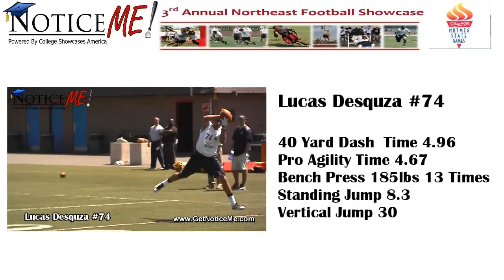Number 74 Lucas Desquza